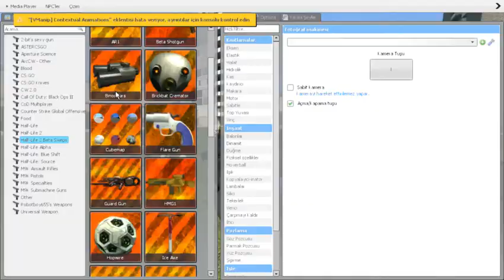half life 2 beta combines bizi nasıl görüyorlar